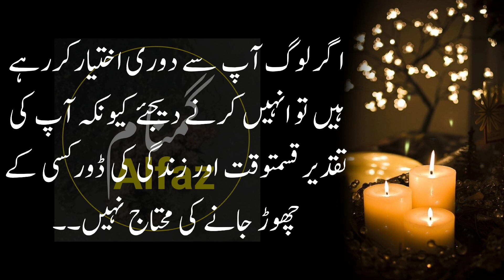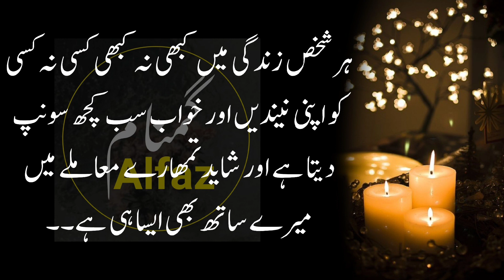Aurat ko agar ek hunar aata ho to woh mard ki | best Hindi quotes